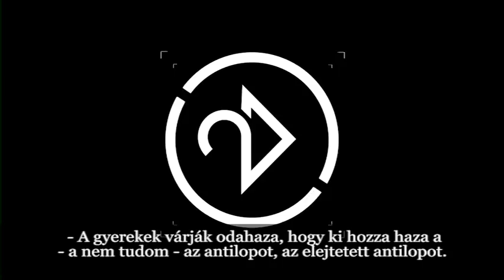Gender-ügy, avagy a női és férfi szerepek / Vona Gábor vlogja - 3. rész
A gender-ügy óriási indulatokat kavar. A vita nagy része a női szerepekről szól, pedig a férfiaknak is lenne mondanivalója, azt hiszem. Ráadásul az érzelmeskedő, indulatos veszekedés helyett értelmes és józan párbeszédre volna szükség. Van igény rá?